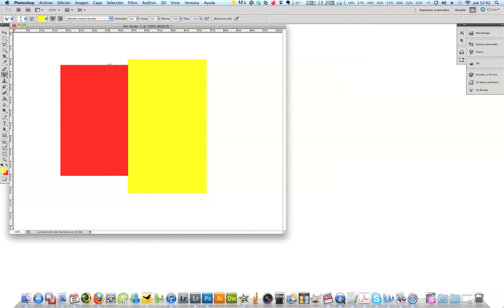Consejos de Wacom para fotógrafos. III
Varias veces son las que hemos hablado de Wacom, la última vez fue para explicaros como configurar una tableta.

En esta ocasión es para explicaros la nueva iniciativa de la marca, pues han preparado una serie de consejos semanales para fotógrafos: Cada semana durante los próximos dos meses nos harán llegar actualizaciones breves y prácticas, que tienen como objetivo ayudar a los usuarios de las tabletas Intuos4 a mejorar su trabajo y sacar el máximo partido de sus tabletas y su software.

En cada entrega enviaran diferentes tips para trabajar con Adobe Photoshop CS5 y Apple Aperture 3, así como algunos consejos para explotar a fondo el driver de la tableta Intuos4.

Este es el tercer consejo.